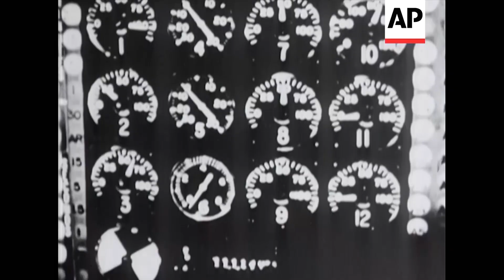The 'H' Bomb - 1952 | Movietone Moment | 1 November 2024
On this day in 1952, the first hydrogen bomb was tested in the Marshall Islands. Here is a British Movietone report showing the first pictures of the experiment.

STORYLINE: Pictures just released of the first Hydrogen Bomb experiment held by the United States in the Pacific, show the effects of the tremendous explosion. With total destruction within a radius of three miles, the centre of any city in the world could be obliterated.

SHOTLIST:

(Material shot Nov. 52. Released March 1954). Cut story - KS. Mushroom cloud. Shot of map showing the Islands. Mix to aerial shots of the sea. Shot of the American ship "Estes". The operation was called "Operation Ivy". Shot of bough cutting water. Aerial view of the Marshal Islands. VG. Various shots of special building erected on Eniwetok Atoll. Shots of various measuring devices being fitted by scientists. Various shots of apparatus. Interior shots of high ranking officials. Various shots dials, gauges etc. Shots of officers on board ship. One officers explains what will happen when they let off the H Bomb. Men put on glasses. Shots of firing switches. CU man counting out the seconds. Various shots of giant explosion. Shock wave coming across the sea. Men on board ship watch explosion. Various shots of cloud and mushroom shape going into the air. Shots of helicopter flying over the target area. The island had completely disappeared leaving a large crater in the sea. Map drawing of island and crater on same. Fade to GV of St. Paul's. More shots of the islands. Another view of the explosion with New York super-imposed over same. Elevated view and GV of the Houses of Parliament. GV of long River Thames. Fade to Tower Bridge. Diagrams of height and width of explosion. Diagram of radius of devastation. More shots of explosion.

HD version available in \\Source_Clips\Movietone\HD Transfers

BM60760